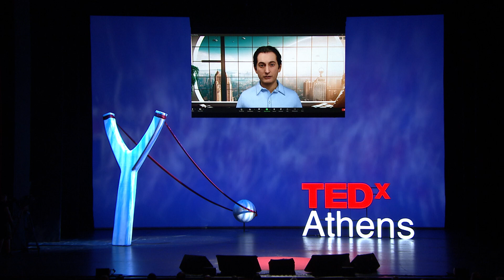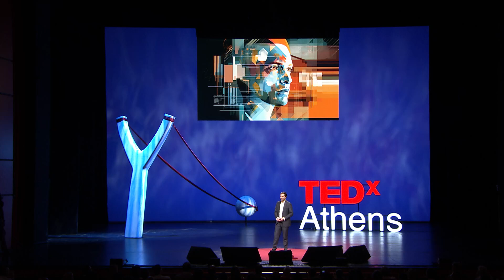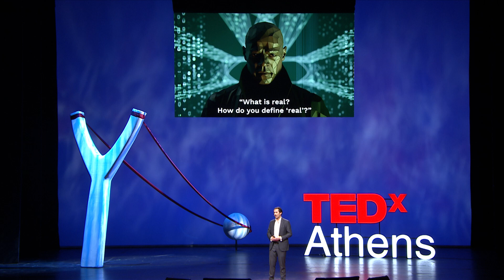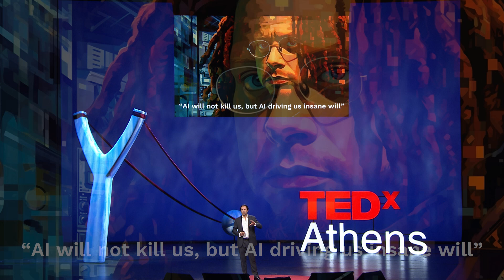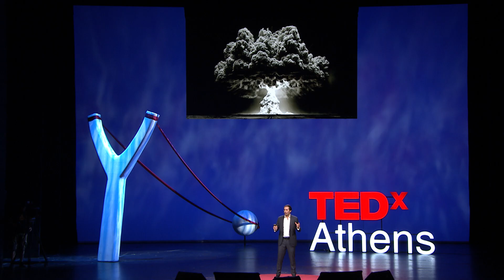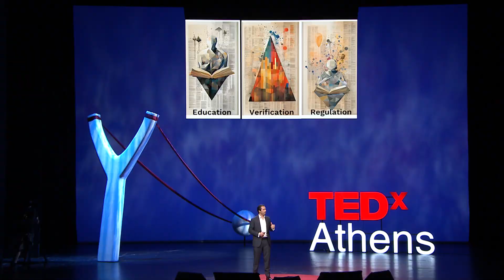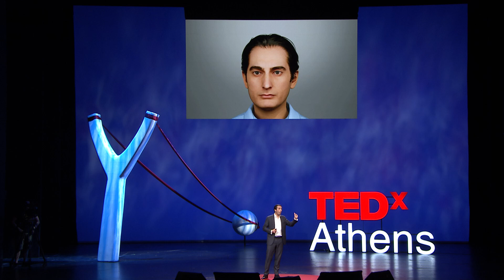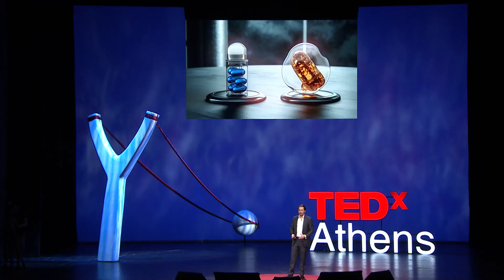Ensuring a Thriving Digital Future in a Post-Truth World | Mark van Rijmenam | TEDxAthens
Kickstarting his ground-breaking TED talk with a never-seen-before digital deepfake, strategic futurist, Dr. Mark van Rijmenam plunges the audience into the realities of our post-truth world, where AI technology blurs the line between the real and artificial. In this post-truth world, we must navigate the challenges of deepfakes, large language models like ChatGPT, and understand the impacts of this new reality on our society. He shares his transformative journey as an optimistic dystopian and presents a three-pronged strategy - Education, Verification, and Regulation - to shape a thriving digital future in our post-truth era. Dr. Mark van Rijmenam, CSP is a strategic futurist and international keynote speaker. He captivates audiences with insights on AI, blockchain, the metaverse, and emerging technologies, empowering organizations to innovate and thrive in the digital age. He is an optimistic dystopian and offers candid, independent, and balanced insights on how technology will change society. With a deep understanding of (generative) AI, blockchain, the metaverse, and other emerging technologies, Dr. van Rijmenam is the trusted advisor to leading companies and governments seeking to innovate and thrive in the digital age. His unique ability to simplify intricate concepts and captivate audiences has inspired and enlightened over 100,000 managers, directors, and C-level executives across more than 25 countries on all continents. In 2023, he was awarded the Certified Speaking Professional and Global Speaking Fellow accreditations. This talk was given at a TEDx event using the TED conference format but independently organized by a local community.